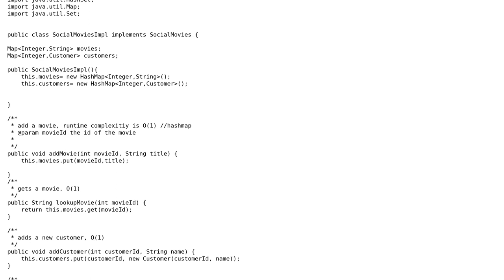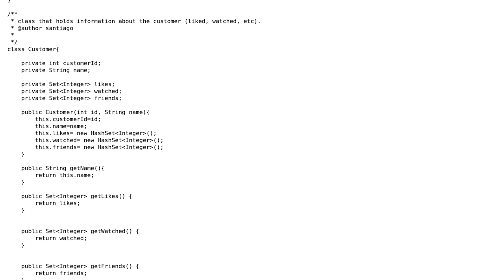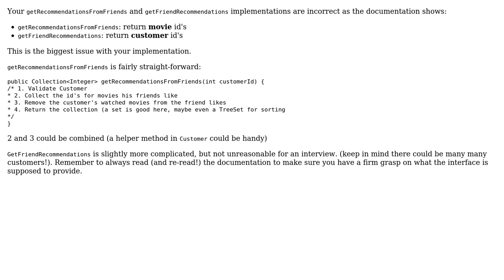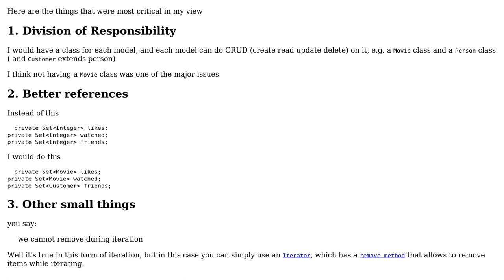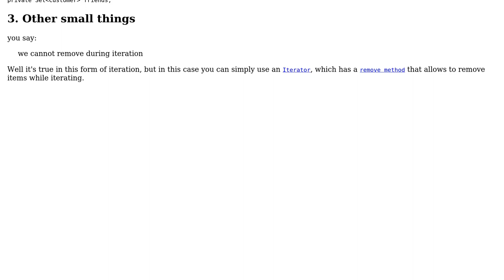Code Review: interview question, friends, movies and likes (3 Solutions!!)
Code Review: interview question, friends, movies and likes

With thanks & praise to God, and with thanks to the many people who have made this project possible! | Content (except music & images) licensed under CC BY-SA | Music | Images & others | With thanks to user santiagozky user konijn user Eric P. user Eran Medan and the Stack Exchange Network Trademarks are property of their respective owners. You are responsible for your own actions.